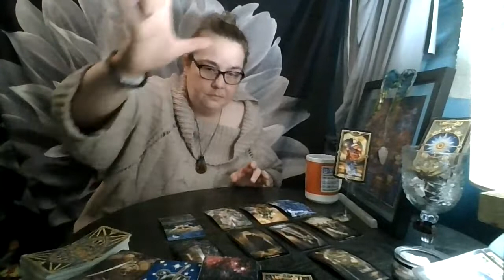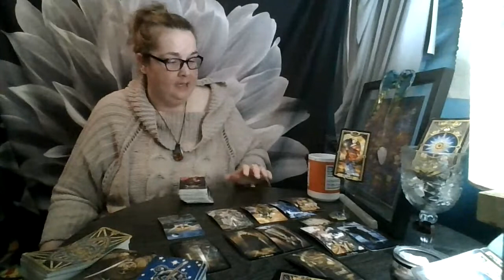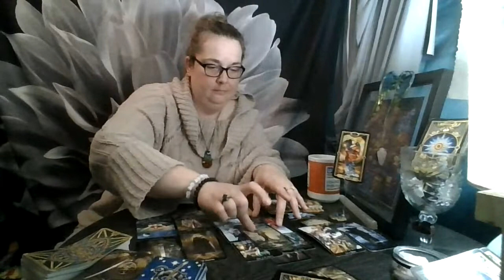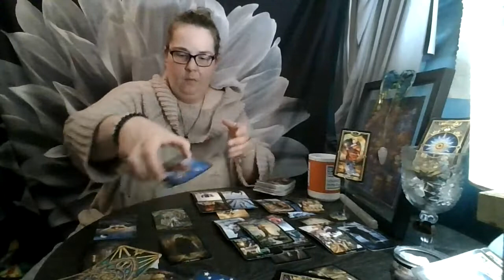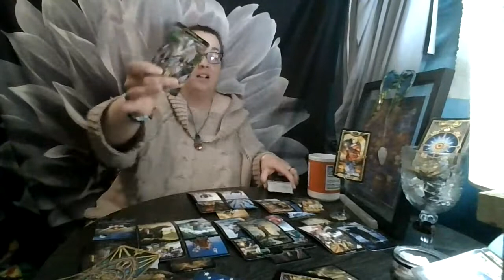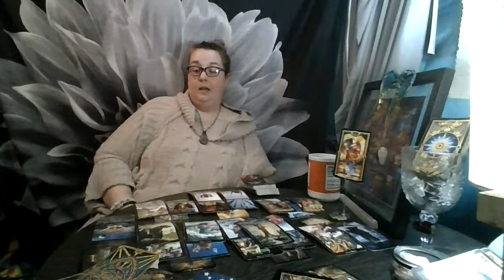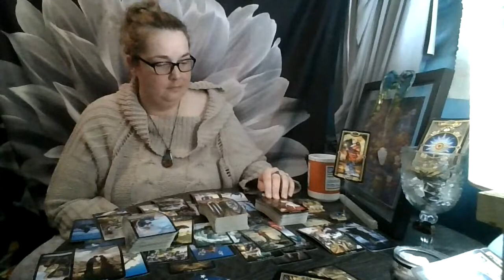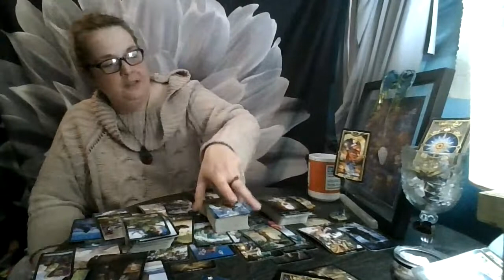Aries September 2021: Trouble In Paradise Still? There is Still Hope!!!